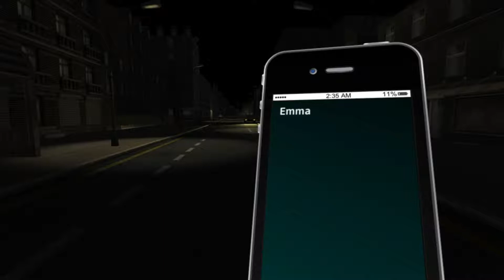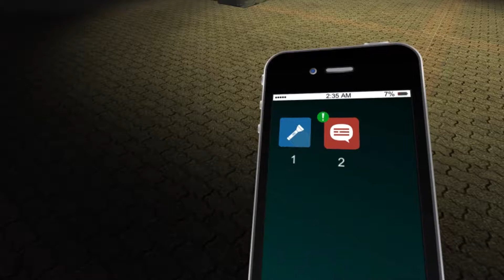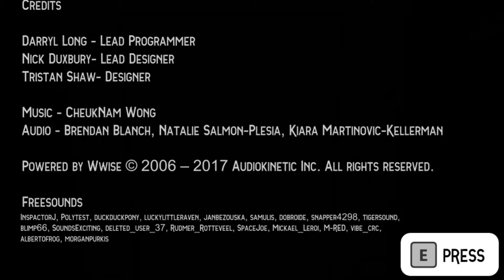Late Night Wanderer - Indie Horror Games Part 9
Late Night Wanderer is a physiological horror game that tries to induce panick by putting you in a situation where you have to walk across town to your home alone in the dark.  At times you see a shadow of a person watching you from a distance.  I really love this game because it adds a creepy atmosphere and tries to scare you through more unique ways then the cliche ways modern horror games do.  So props to the developers!